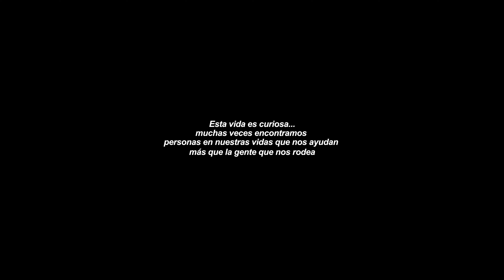Lo que hizo este vagabundo prueba que Dios existe | EP 74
La vida es muy curiosa, muchas veces encontramos personas en nuestras vidas que nos ayudan más que la gente que nos rodea, esas personas que solemos juzgar solo por su apariencia.